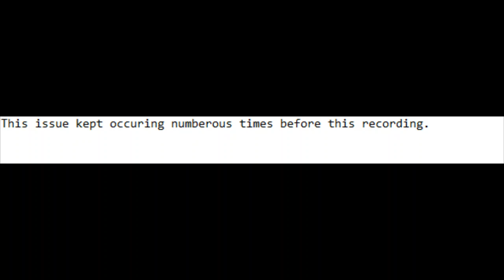Amf 82-70 Fail (Bowling Paradise Roblox)